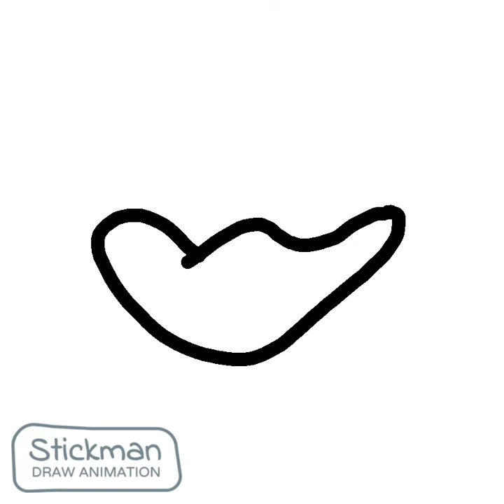7 April 2024